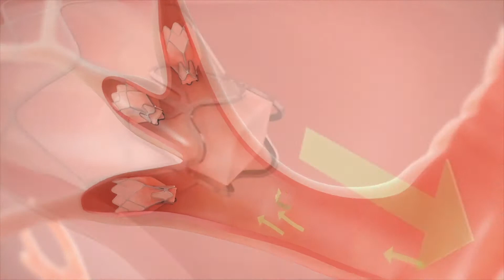UConn Health Minute: Emphasizing Emphysema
Emphysema has not had a significant treatment breakthrough in a very long time but now UConn Health is the first in the state to offer an innovative, minimally invasive valve implant to help patients breathe easier. As Dr. Omar Ibrahim tells us, the tiny valve device allows severe emphysema patients to be more active and have improved quality of life by improving their lung function.